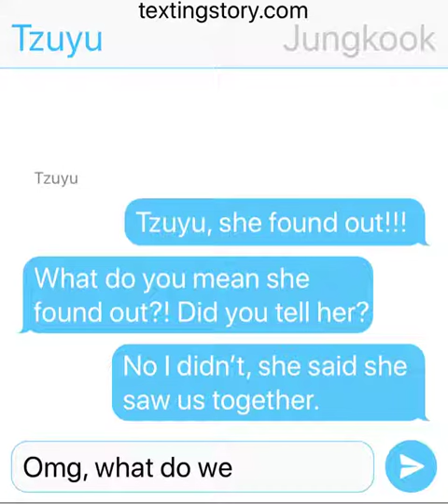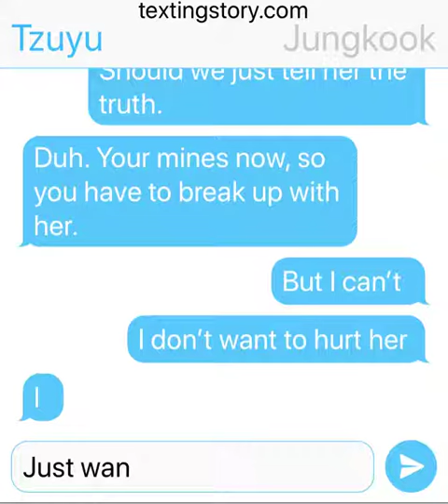Imagine you found out Jungkook cheated on you (pt.6)